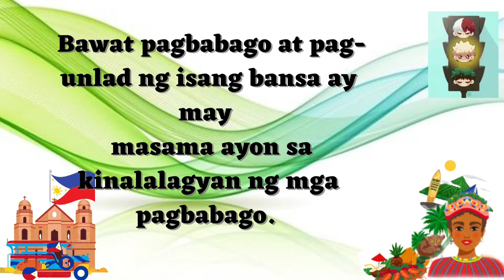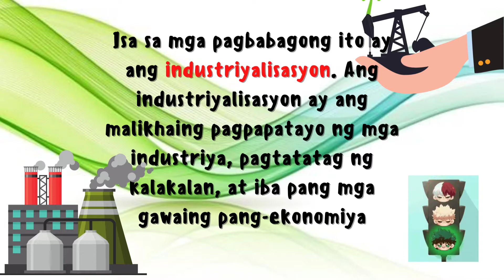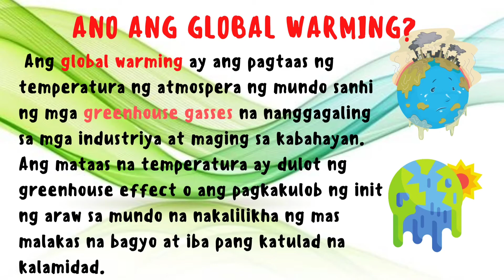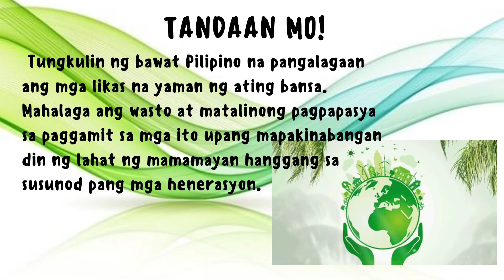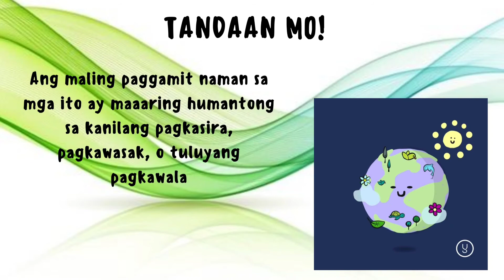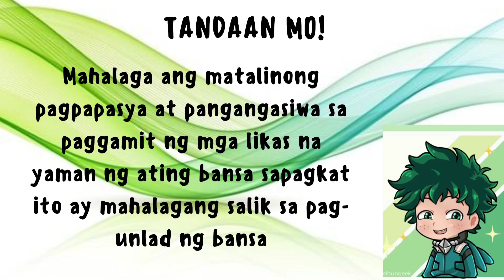AP4-Q2 Aralin 2: Kahalagahan ng Matalinong Pagpapasya at Pangangasiwa ng mga Likas na Yaman ng Bansa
Aralin Panlipunan 4- Q2: Aralin 2: Kahalagahan ng Matalinong Pagpapasya at Pangangasiwa ng mga Likas na Yaman ng Bansa